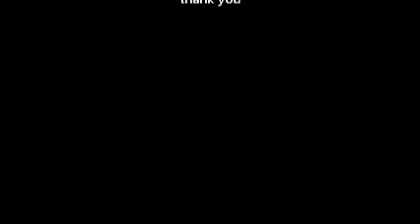if u leave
ライブ告知をかねてます！